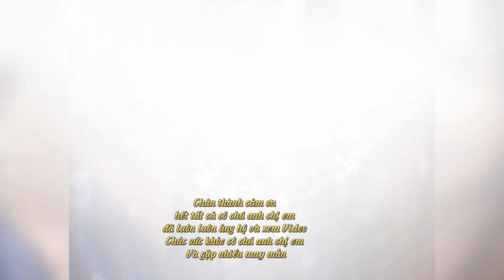CƠM CHIÊN SỐT CÀ ăn kèm BÒ LÚC LẮC hương vị thơm ngon cho gia đình nhỏ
Mến chào cô chú anh chị em đã ghé qua Và ủng hộ xem kênh
Chúc cô chú anh chị em nhiều sức khỏe và gặp nhiều may mắn
Chúc cô chú anh chị em xem video vui vẻ